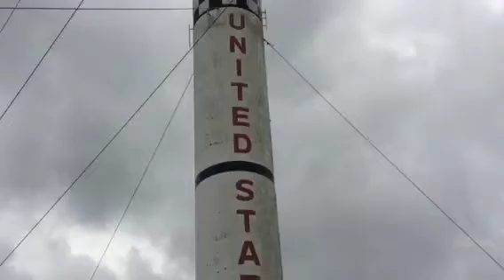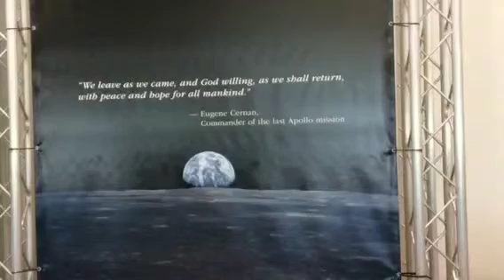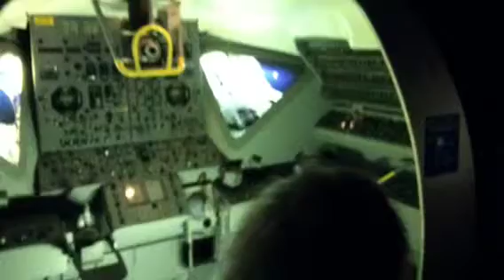NASA Houston Texas